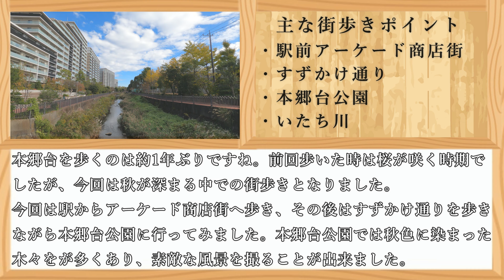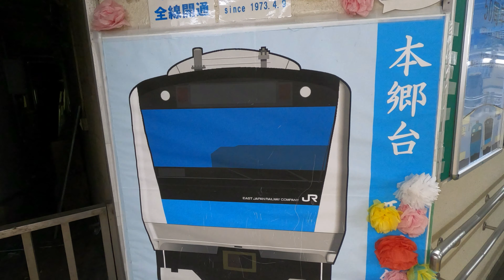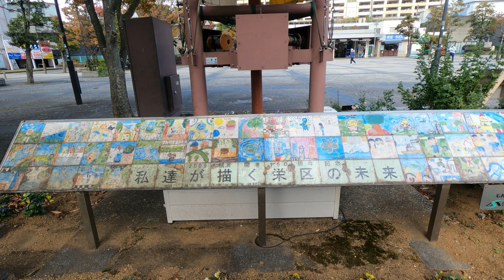( 4K ) 神奈川県 散歩 横浜市 本郷台を歩く ~ 秋の季節に、京浜東北根岸線 本郷台駅を街歩き ~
神奈川県 散歩チャンネルのHorusiaです。

今回は京浜東北根岸線に乗り神奈川県横浜市栄区の本郷台に行ってきました。
本郷台という地名の由来は1989年に栄区飯島町・小菅ケ谷町・上郷町の一部から新設された旧鎌倉郡本郷村が由来とのことです。尚、工事段階では新大船駅という仮称も付けられていたとのことです。

本郷台を歩くのは約1年ぶりですね。前回歩いた時は桜が咲く時期でしたが、今回は秋が深まる中での街歩きとなりました。
今回は駅からアーケード商店街へ歩き、その後はすずかけ通りを歩きながら本郷台公園に行ってみました。本郷台公園では秋色に染まった木々をが多くあり、素敵な風景を撮ることが出来ました。
その後は住宅街を歩きつつ、本郷台駅方面へ戻りいたち川方面へ。風景を撮影した後は駅方面へと戻りました。

今回は本郷台をたくさん歩こうと思ったのですが、本郷台公園を出たあたりで撮影に使用しているネックマウントが折れてしまい、予定よりも早めに撮影を終えることになりました。
少し残念ですが、秋らしい素敵な風景をたくさん撮ることが出来たので満足度の高い一日となりました😊

0:00  オープニング 本郷台を紹介。本郷台駅ホームより撮影開始です。( Opening )
1:18  本郷台駅前に来ました。駅周辺は広いスペースがあり開放感があります。マンションも多く並んでいます。
2:13  本郷台駅前アーケード商店街を歩きます。多くのお店が並んでいて近くには本郷台駅前公園
もあります。
3:33  本郷台駅前公園から道なりに進み交差点へ。 今回は右に進み飯島第191号線沿いを歩きます。
5:08  根岸線の線路の下を抜け栄第一水再生センター前を歩きます。街路樹が綺麗な通りです。
6:27  真っすぐ歩き、すずかけ通りの坂を歩きます。
8:07  すずかけ通りを歩き続けるとお店もありました。紅葉も進んでいて素敵な雰囲気です。
10:25 反対車線の道へ行き本郷台公園を目指します。段々と陽が出てきました。
11:10 本郷台公園に到着。秋色に染まった木々がたくさんあり素敵な風景です。
12:17 本郷台公園から交差点へ。その後は上永谷第156線を真っすぐ歩きます。
15:08 上永谷第156線から住宅街に入り本郷台2丁目公園へ。静かな雰囲気です。
16:15 その後は再びすずかけ通りの坂へ戻り、いたち川方面を目指して歩きます。
19:10 根岸線の線路下を抜けるとマンションが見えてきました。
20:31 いたち川に到着しました。風景を撮り、その後は川沿いを歩きます。
21:25 川沿いから本郷台駅前に戻ってきました。風景を撮影しつつ今回はこの辺で。 ( Ending )